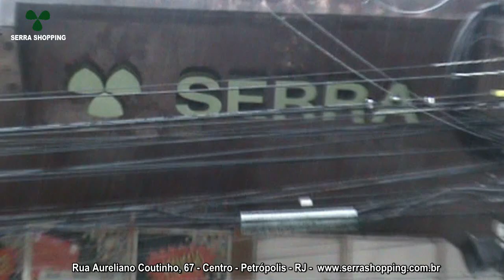SERRA SHOPPING PETRÓPOLIS - MODA PRIMAVERA-VERÃO 2020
Atenção !!
No dia 28 de setembro o Serra Shopping lançará a coleção Primavera-Verão 2020
Teremos desfile com passarela e várias atrações.
Serra Shopping, o conforto da moda na Rua Tereza.
Voce não pode perder.